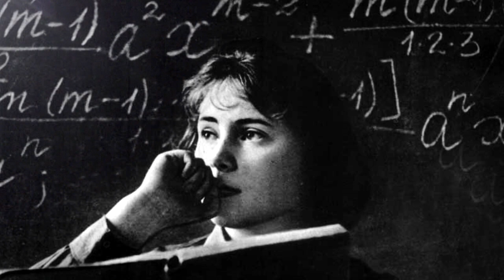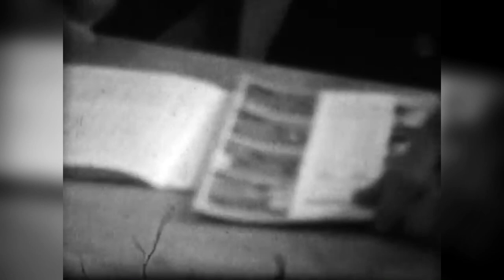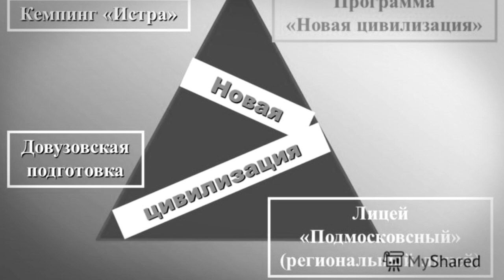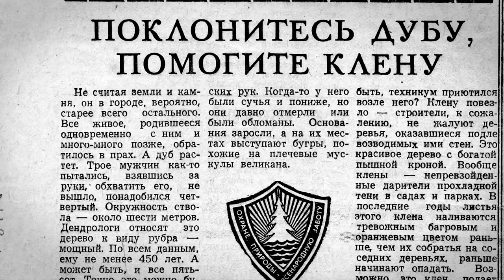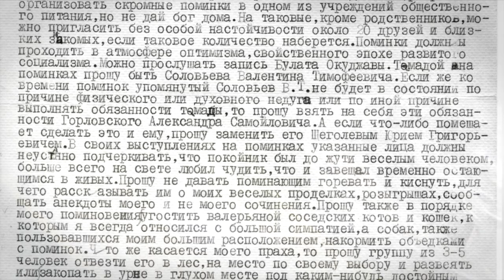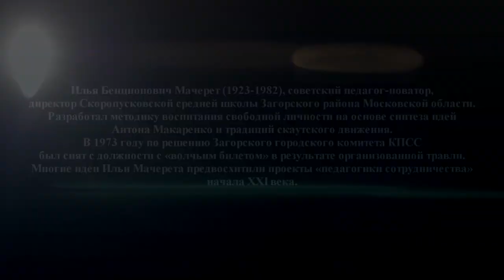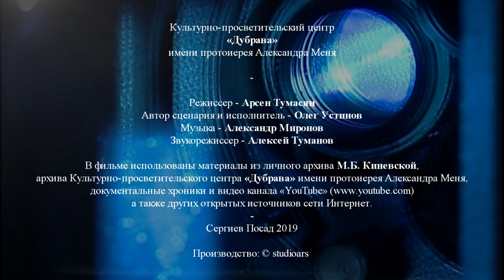Несколько страниц из жизни Ильи Мачерета (Часть-2)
Илья Бенционович Мачерет (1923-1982), советский педагог-новатор, директор Скоропусковской средней школы Загорского района Московской области. Разработал методику воспитания свободной личности на основе синтеза идей Антона Макаренко и традиций скаутского движения. В 1973 году по решению Загорского городского комитета КПСС был снят с должности с «волчьим билетом» в результате организованной травли. Многие идеи Ильи Мачерета предвосхитили проекты «педагогики сотрудничества» начала XXI века.